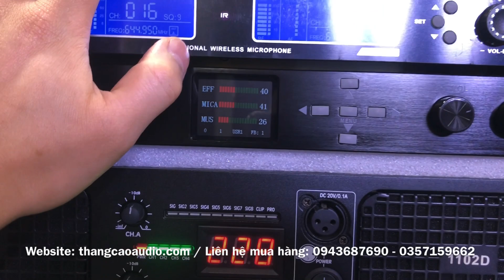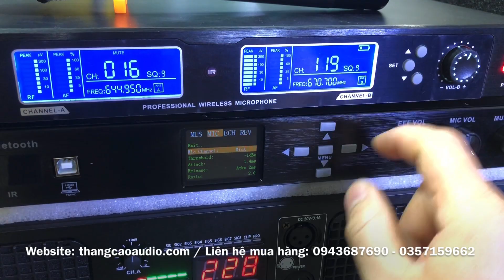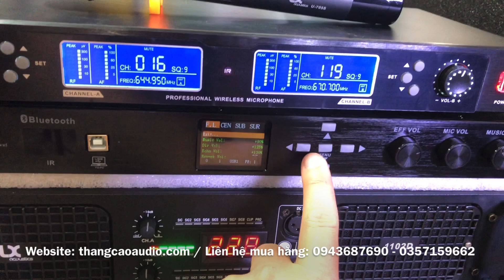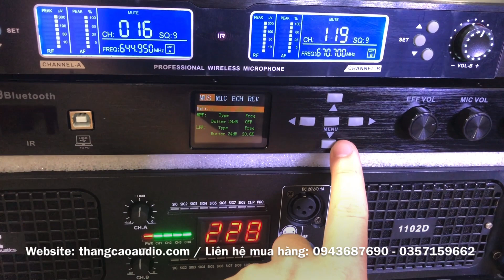Vang Số "Siêu Chất" L9: 4tr500 _Setup Gửi A.Tỉnh_Thái Nguyên